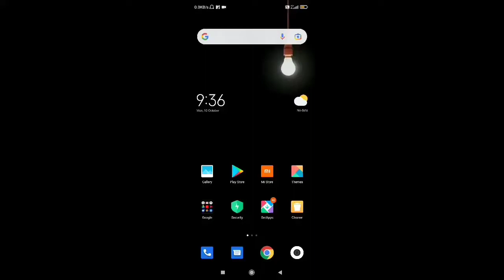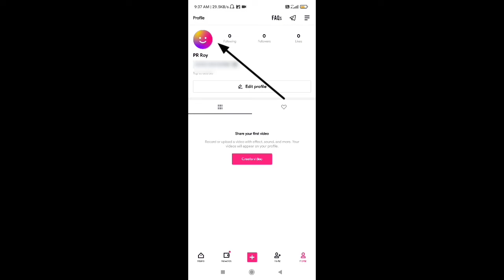tick app par account kaise banaye || how to create account a tick app